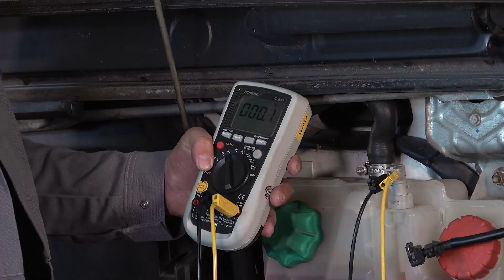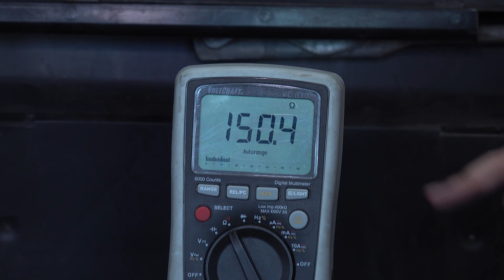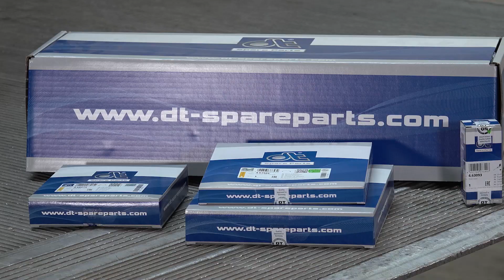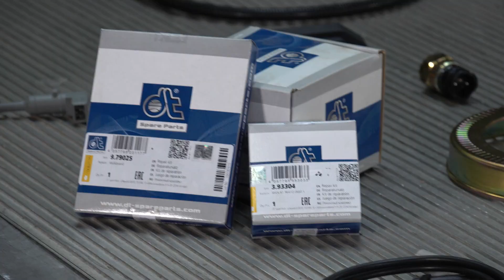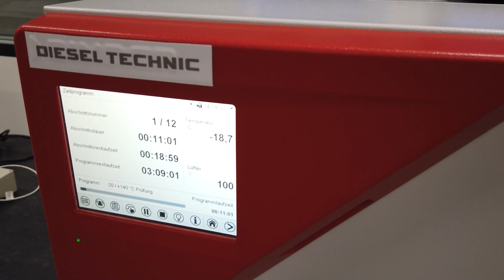PS Tips: Sensoren im LKW – Praxistipps für Mechaniker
In dem neuen Werkstatt-Video der Parts Specialists widmen sich Lars und Kevin den Sensoren am Beispiel eines LKW. Hierbei zeigen sie ihren Zuschauern, welche Fehlerbilder es geben kann und wie Reparaturen einfach und korrekt vorgenommen werden.

Die beiden Teile-Profis haben es mit einem LKW zu tun, der sporadisch „Kühlwasser“ anzeigt. Da der Füllstand in Ordnung ist, wird die elektrische Anlage untersucht. Der zugehörige Sensor wird schnell ausfindig gemacht. Kevin erklärt hierzu: „Hier drinnen ist ein Magnet, d.h. dieser hat zwei verschiedene Positionen. Entweder im vollen Zustand, wie es jetzt ist und einmal im leeren Zustand – dann wird er zwei verschiedene Werte anzeigen.“